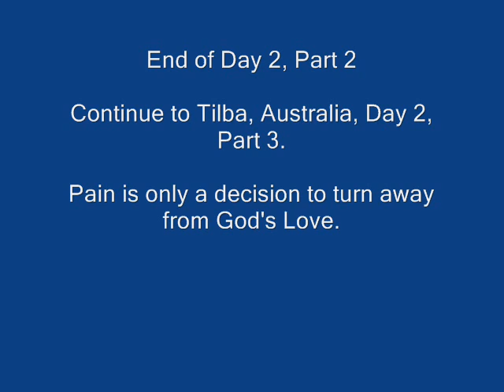David hoffmeister ACIM Talk #8 A Course In Miracles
Tilba, Australia 2009 *